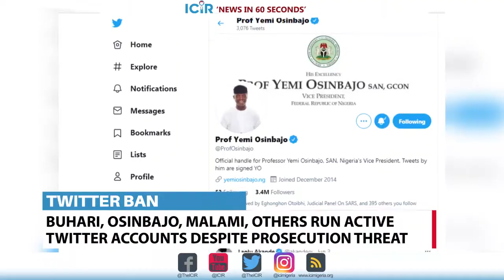TheICIR news in 60 seconds with Blessing Otoibhi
Buhari, Osinbajo, Malami, others run active Twitter accounts despite prosecution threat

Fulani herdsmen kill residents, burn houses in fresh attack on Oyo community

South-West governors direct Amotekun to begin joint operations after Igangan attack